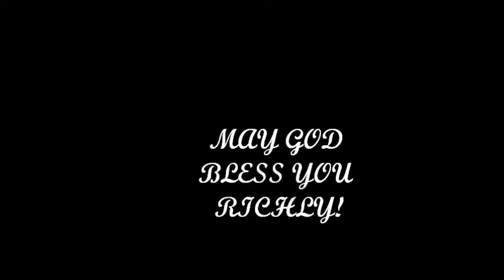Documentary of Lil'Zing part 1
Part 1 of the documentary of 14 year old South Carolina Native, Zaire Lil'Zing Matthews who's debut album entitled " PROVERBS 22:6" will be released on March 7, 2014.